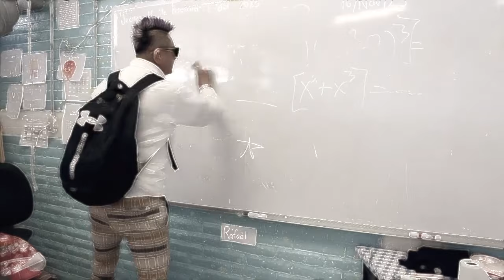TONTO CORAZÓN |GRUPO GACRUX KUMBIA | VIDEO OFICIAL